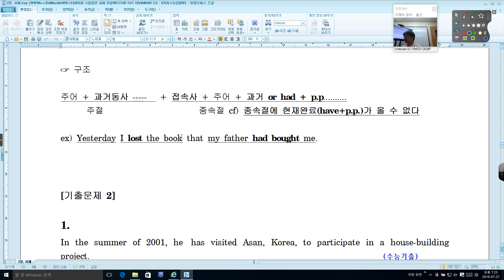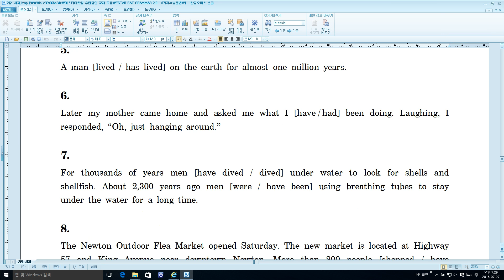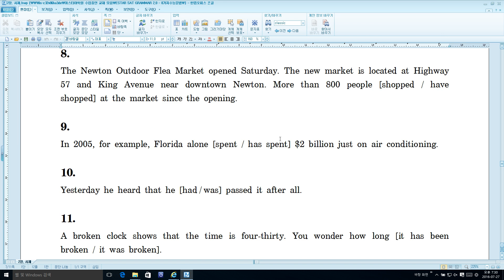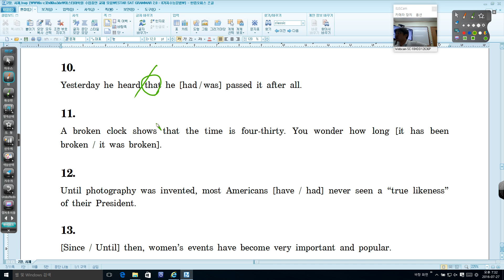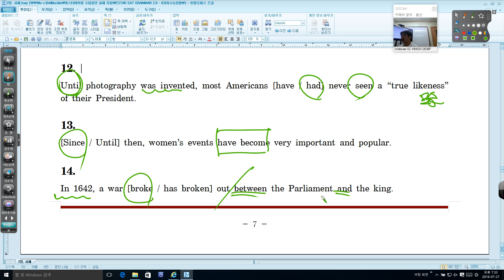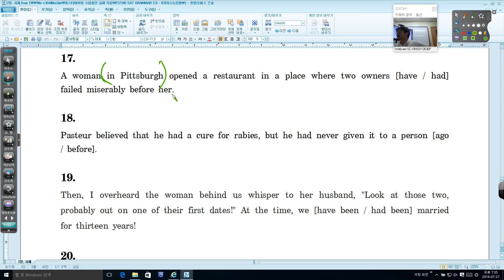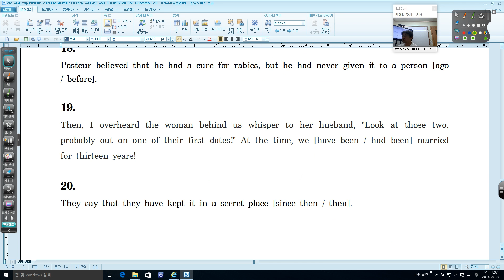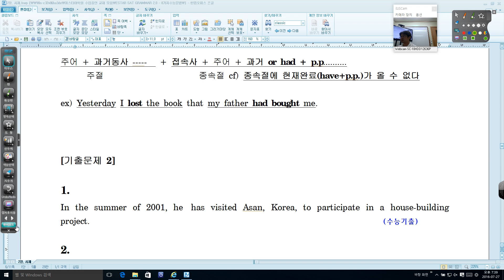SAT GRAMMAR 2 0 02강 02